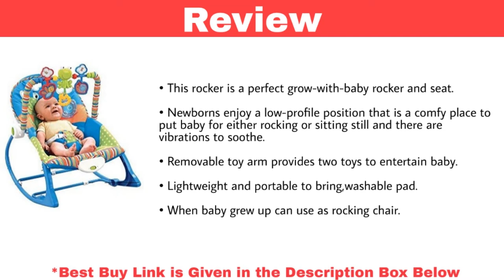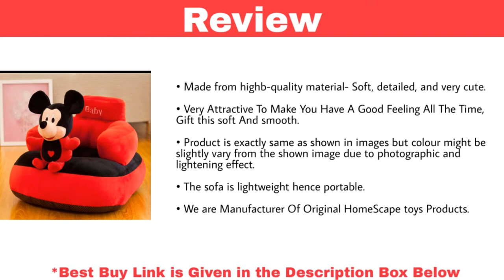Top 10 Best Infant Chair in India With Price | Best Chair Fir Baby 2020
1.  Fisher-Price Original Infant to Toddler Baby Rocker Geo Diamonds Theme

2. Fisher-Price Original Infant-to-Toddler Baby Rocker

3. Prakal Bouncer Swings Infant Rocking Chair Toddler Kids Child Bed

4. Zest 4 Toyz Rocker Bouncer (Blue 2 in 1)

5. SHOPICTED Toddlers Baby Support Seat Sofa Chair Learn to Sit for Kids Infant

6. Homescape Baby Soft Plush Cushion Baby Sofa Seat Or Rocking Chair for Kids

7. Fisher-Price Sit-Me-Up Floor Seat - Pacific Pebble Theme

8. Baby Bucket Newborn to Toddler Rocker Cum Reclining Chair with Removable Tray

9. LBLA Portable Folding Baby Booster Seat for Feeding with Adjustable Height

10. Toyshine Infant to Toddler Deluxe Baby Rocker Vibrating Chair,